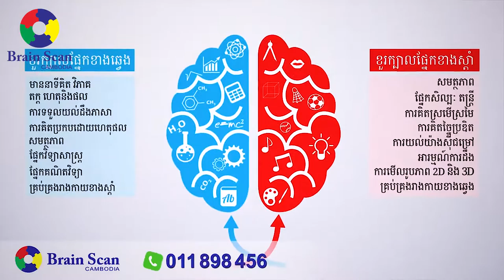៚ លោកស្រី ទ្រី សុខណា ម្ចាស់សាខា Brain Scan Kratie មានចំណាប់អារម្មណ៍ពីកម្មវិធី ប្រែនស្គែន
Brain Scan Cambodia រកឃើញអាថ៌កំបាំងទេពកោសល្យខួរក្បាលពីកំណើត!